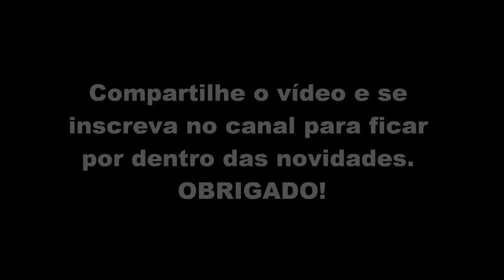Canto da Harpia - Animais da Fauna Brasileira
A harpia, ou gavião-real, gavião-de-penacho, uiruuetê, uiraçu, uraçu, uiracuir, uiraquer, cutucurim e uiraçu-verdadeiro, é a mais pesada e uma das maiores aves de rapina do mundo, com envergadura de 2,5 metros e peso de até 12 quilos.
     O habitat principal são as florestas tropicais e a espécie se dispersa geograficamente do México à Bolívia, na Argentina e em grande parte do Brasil, notadamente na Amazônia, vivendo em árvores altas, dentro de vasta mata, onde constrói seus ninhos. Habitava as matas brasileiras de forma abrangente. Hoje, pode ser encontrado na Amazônia e visto raramente na Mata Atlântica. Na região amazônica da Guiana, onde foi bem estudado, verificou-se que é um predador sobretudo de mamíferos.
     É uma ave nacional e está desenhada em brasões de diversos estados e municípios brasileiros. É o símbolo do Museu Nacional, no Rio de Janeiro. É também símbolo e estampa o escudo da tropa de elite da Polícia Federal do Brasil, o Comando de Operações Táticas. É o animal em que foi baseada o personagem Fawkes, a fênix, do filme Harry Potter e a Câmara Secreta. E, é também uma das principais atrações do Parque das Aves em Foz do iguaçu, no estado do Paraná.